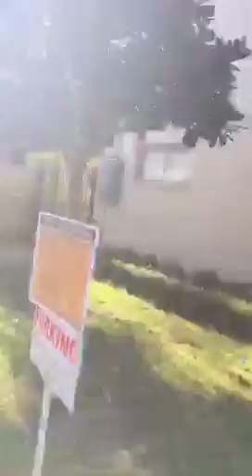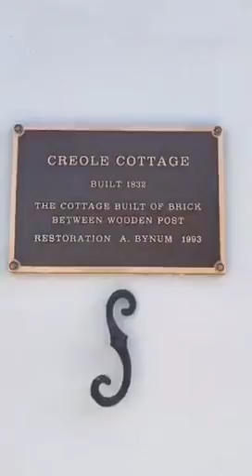A Walk Through Faubourg Tremé Historic New Orleans Treme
A casual walk in part of Tremé, originally broadcast live on my Periscope. (Why its vertical) This is a beautiful area of NOLA that many tourists never see. It is full of wonderful people keeping traditions alive. Notice the architecture and design throughout.

The Treme neighborhood is sometimes called by its more formal French names of Faubourg Tremé; it is listed in the New Orleans City Planning Districts as Tremé / Lafitte when including the Lafitte Projects. Originally known as "Back of Town," urban planners renamed the neighborhood "Faubourg Tremé" in an effort to revitalize the historic area.

A subdistrict of the Mid-City District Area, its boundaries as defined by the City Planning Commission are Esplanade Avenue to the east, North Rampart Street to the south, St. Louis Street to the west and North Broad Street to the north. It is one of the oldest neighborhoods in the city, and early in the city's history was the main neighborhood of free people of color. Historically a racially mixed neighborhood, it remains an important center of the city's African-American and Créole culture, especially the modern brass band tradition.

Visit Tremé the next time you're in New Orleans, you will find restaurants, bars, art studios, and cultural centers.

Broadcast live on Periscope 25, February 2016

Hugh Morris